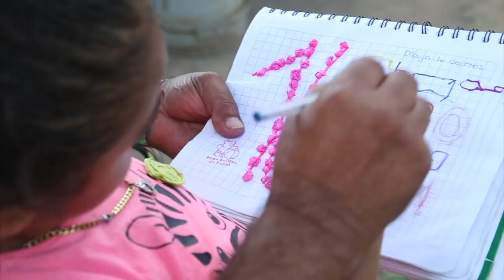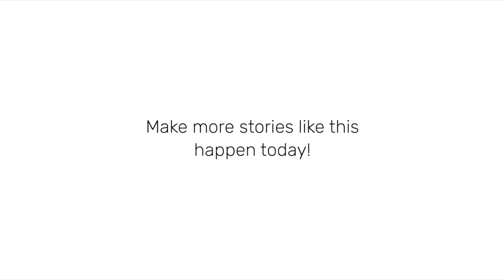RestoringVision: A Story of Resilience. (2020)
Meet Carlos, whose life was transformed by clear vision.